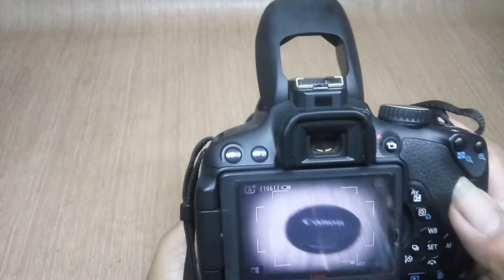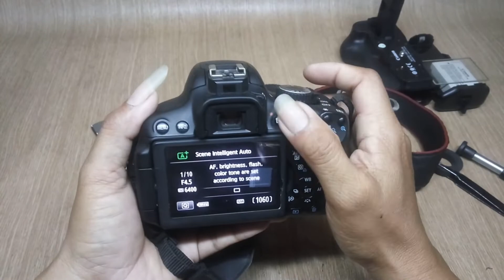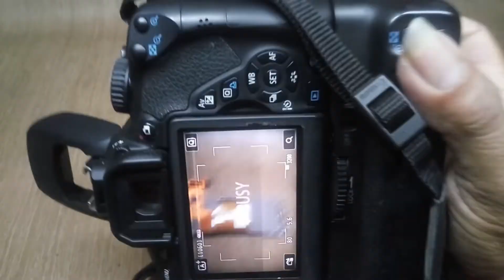cara mudah mengganti lcd canon 650D vignet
ide kreatip,tips,cara mengganti dengan mudah lcd canon 650d yang vignet